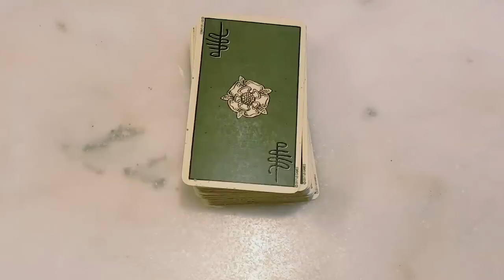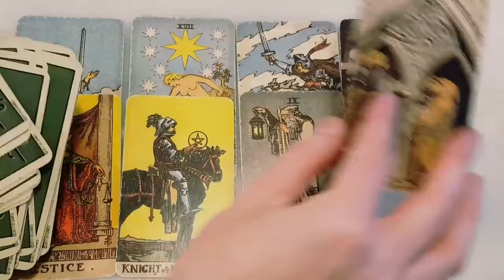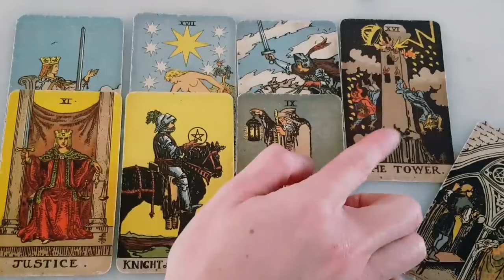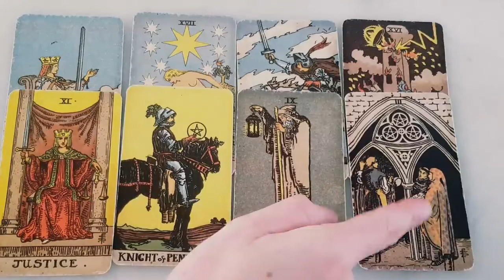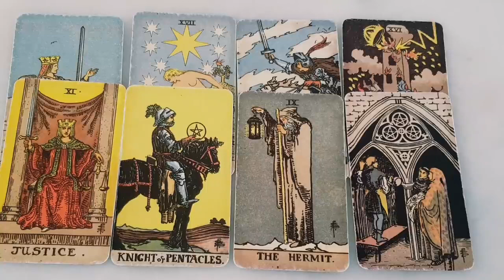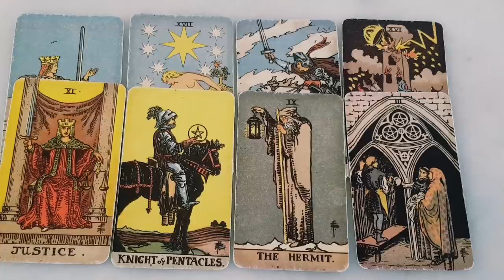GEMINI 🦋✨🔮 WHAT'S THE FATE OF YOUR CONNECTION? 🔮✨🦋 WHERE IS IT GOING?... TAROT READING